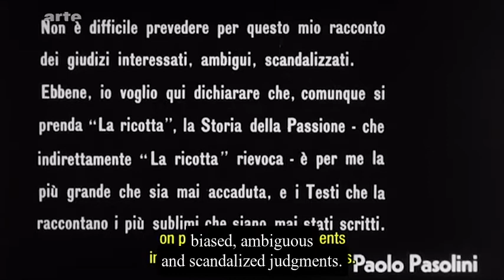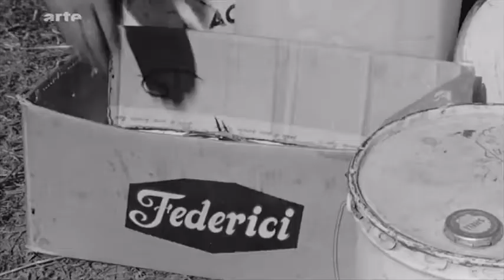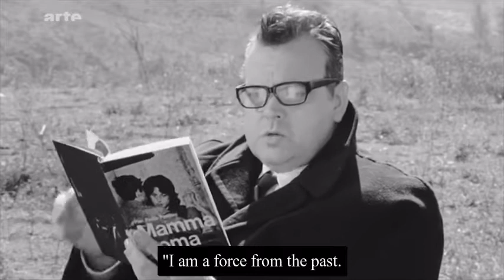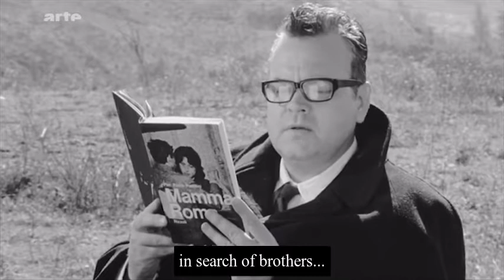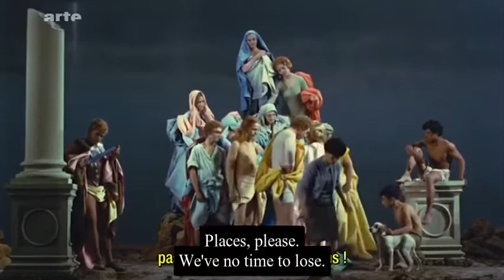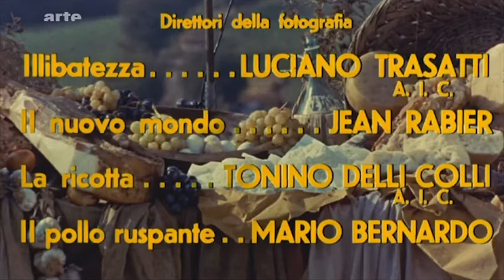Orson Welles in "La Ricotta". A short film by Pier Paolo Pasolini.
"La Ricotta" (Curd Cheese). 1963 film by Pier Paolo Pasolini.